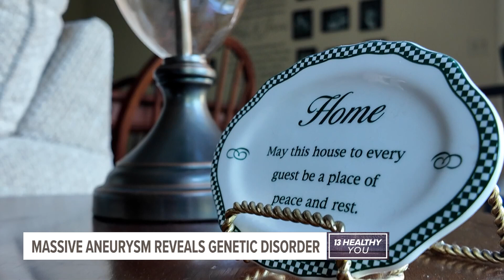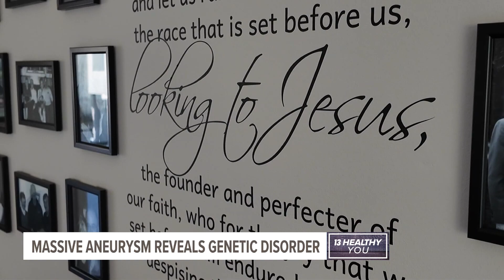Man survives massive aneurysm rupture, discovers rare genetic predisposition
Timothy Meyer survived a rupture of an iliac aneurysm. Genetic testing found a gene variant making his artery walls thin.